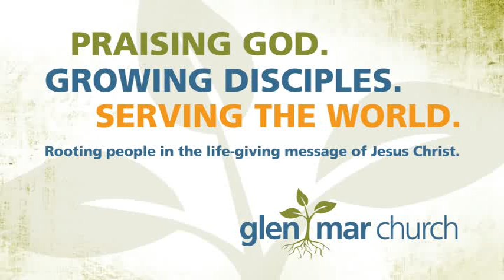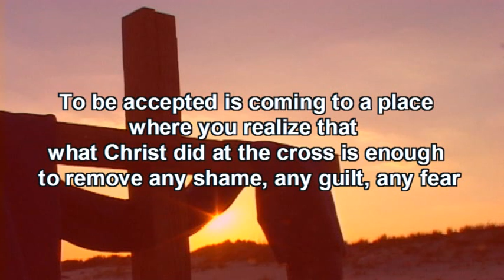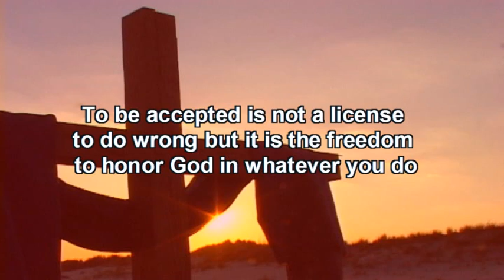You Are Accepted - Jules Kouatchou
October 5, 2014 Sermon
Psalm 15